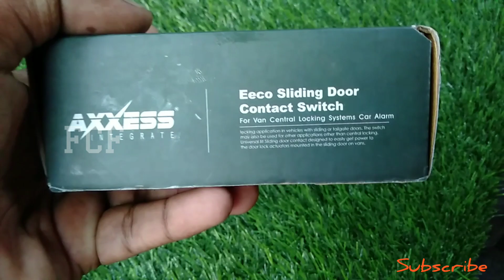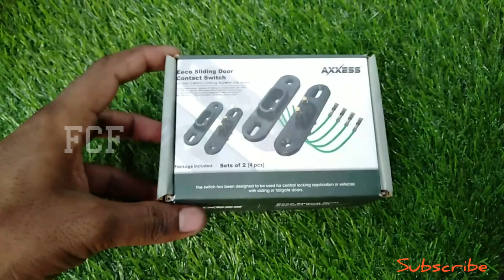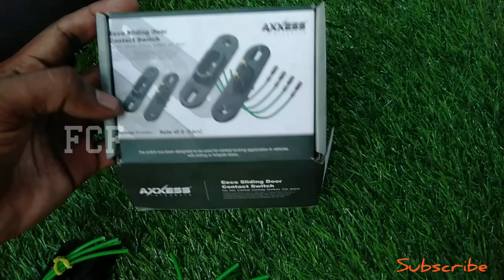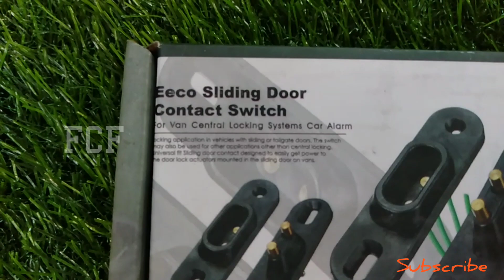Maruti Omni & Eeco 👍கார் நீங்க வச்சிருக்கீங்களா .? Maruti Eeco Sliding Door Remote Lock Easy Fitting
Maruti Eeco Sliding Door Connecting Switch 😀

Easy to Lock ..🔓🔒🔒🔒🔒🔒🔒🔒🔒

Eeco Sliding Door Contact Switch AVAILABLE 👍

FIRO CAR FITTING... WhatsApp NO ..9629491012
  Coimbatore ...(FCF)